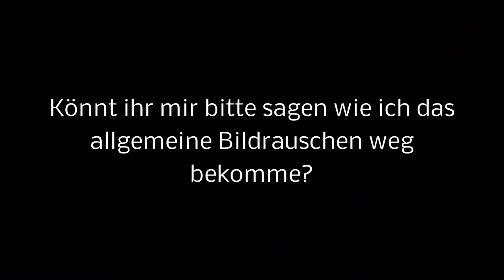Gopro Hero 3 Black Edition Slowmotion Test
MFG Muffin